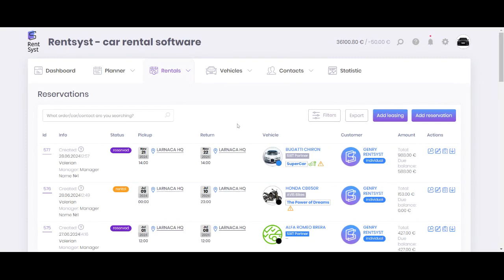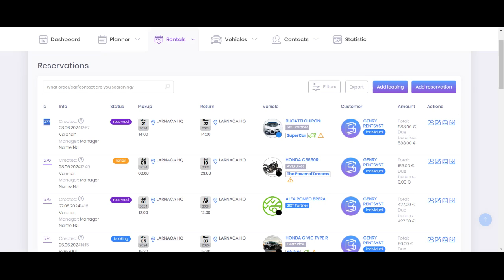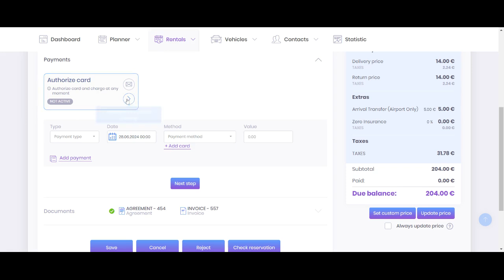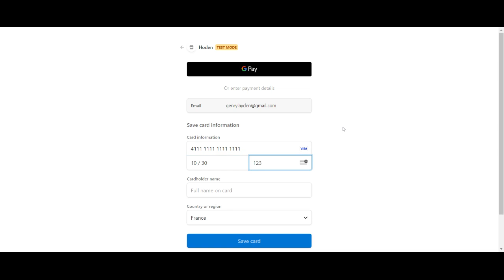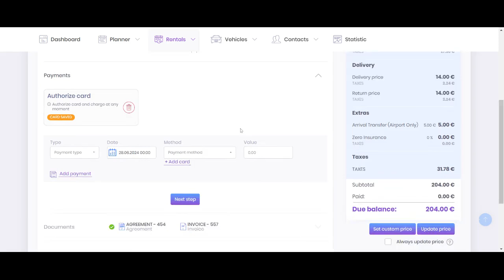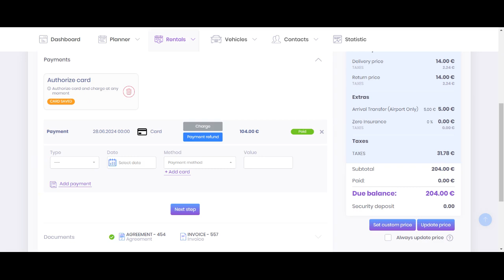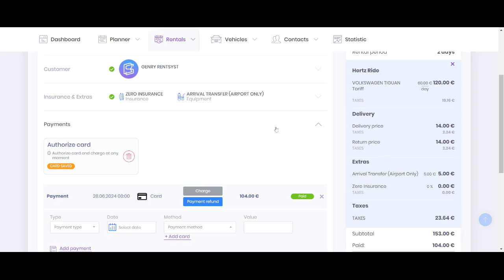Card Authorization with Stripe | RentSyst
We are excited to announce that RentSyst now supports card authorization through the Stripe payment system. Enjoy!

00:57 Card authorization mechanics
02:18 Authorization request
04:45 Charge button
05:40 Charges for penalties